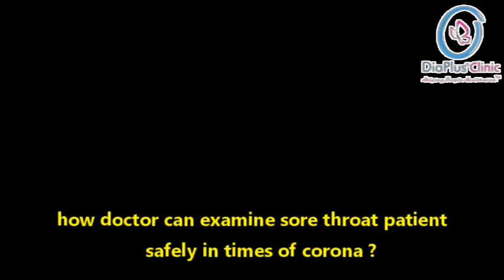how doctor should examine sore throat patient in times of corona pandemic ?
for online appointment plz call /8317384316 (same is also whatsapp number)- valid through lockdown period , for corona virus as notified by government

senior endocrinologist

DiaplusEndocrinology Clinics
Arka hospital